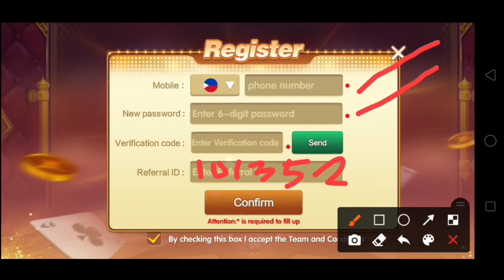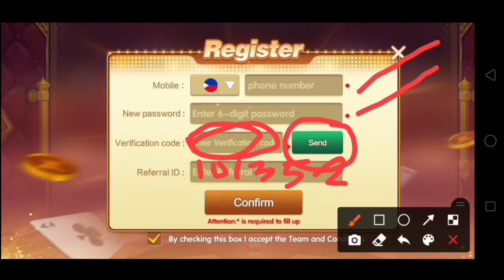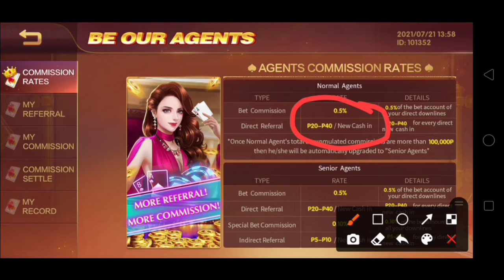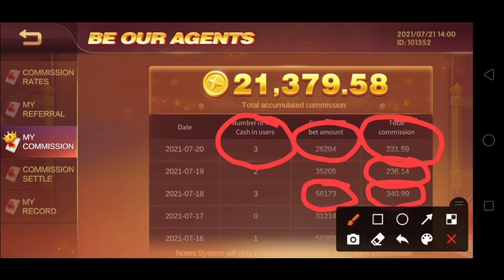KUMITA AKO NG ALMOST 22K SA APP. NA ITO NA WALANG PUHUNAN | FUNNY GAME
***APP. LINK***

paano magka pera online
paano kumita sa online
paano kumita ng libre
paano kumita sa funny game
paano magsimulang kumita online
how to start earning money online
kumita sa online
online job
online sabong
earn with gcash
make money
money making
trade online
online games
online application
legit application
rainbow game
happy game
funny game app.
online app.
kumita online
paying app.
paying online application
paying games